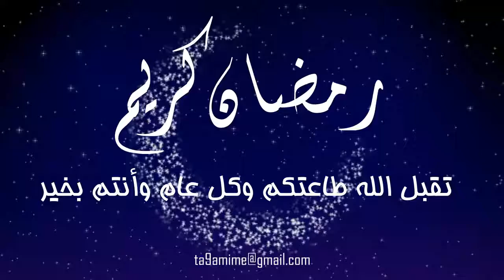Taqwallah Ramadan Karim !!!via torchbrowser com